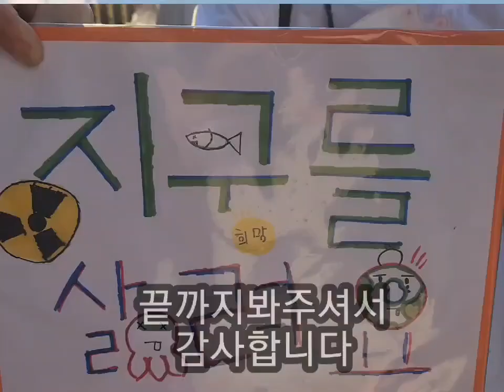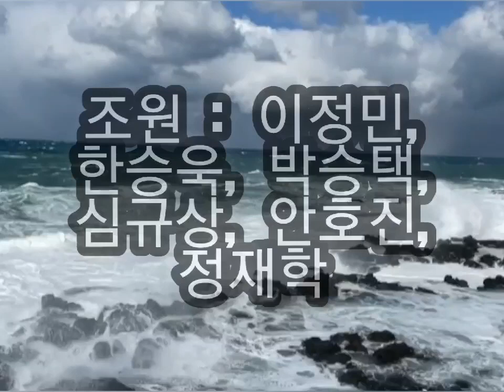Ocean (바다)-고등학교 2학년 학생 작품 동영상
Ocean (바다)-고등학교 2학년 학생 작품 동영상입니다.